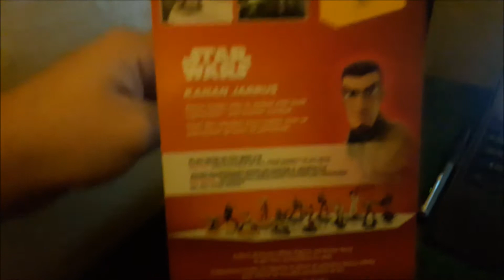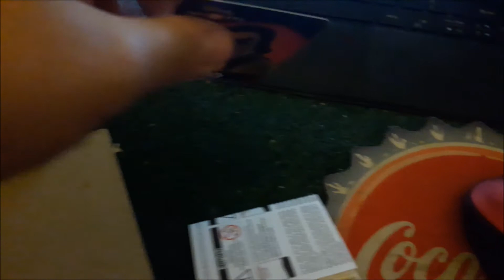Disney Infinity 3.0 Star Wars Rebels Light FX Kanan Jarrus Figure Unboxing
In this video, I unbox the light-up Kanan Jarrus figure from Star Wars Rebels for Disney Infinity 3.0. There is a really twisted but awesome story about this figure. It was originally supposed to be one of my Christmas gifts, but Amazon (the website my mom got this for me from) almost screwed up the order and said the item could have been lost. But then a few weeks after Christmas when I started school again, I found a package outside the door of my house, and when I opened it, I found that it was the Kanan Jarrus light-up figure! I could have sworn that it would have been lost forever! But it came through, and now I have Kanan! Enjoy. May the Force be with you.

Music uesd: Rebels Theme (From "Star Wars Rebels"); Composed by Kevin Kiner